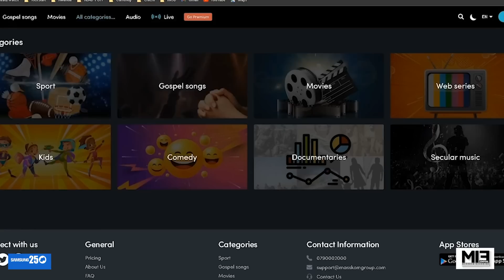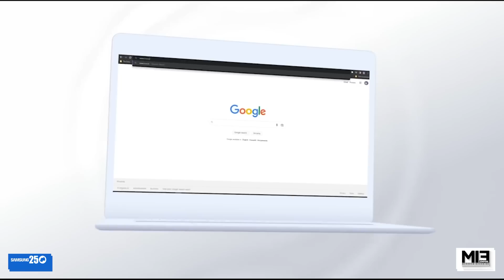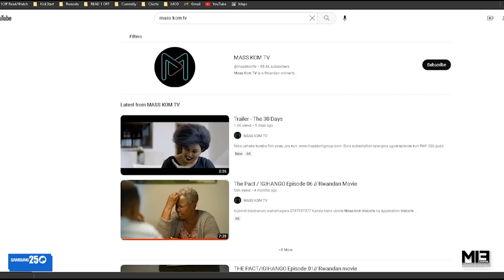Nyaxo nyuma yo gusomana na Bamenya induru zikavuga🙆 Aje Guca amazimwe🔥Ese koko yarafunzwe ?